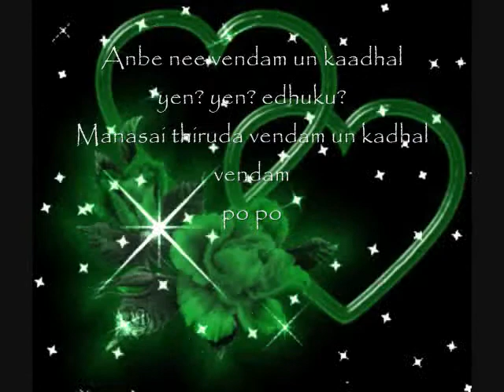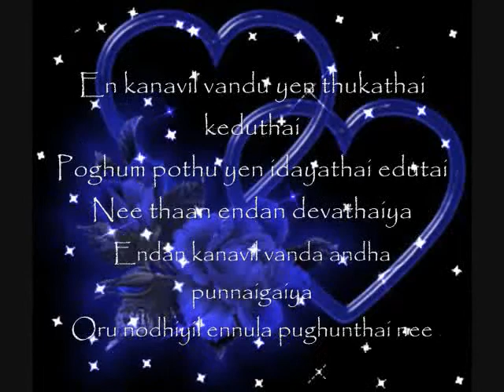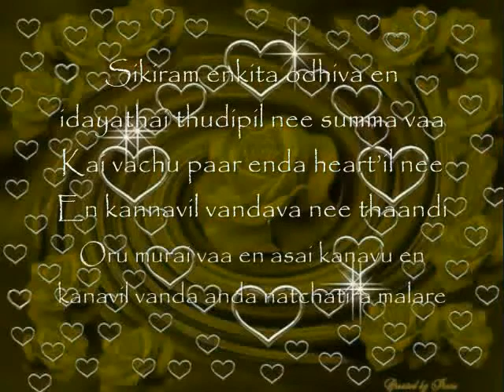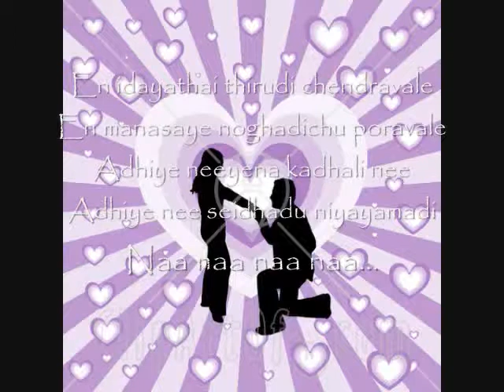Stolen My Heart KadhalViruz Lyrics.......avi